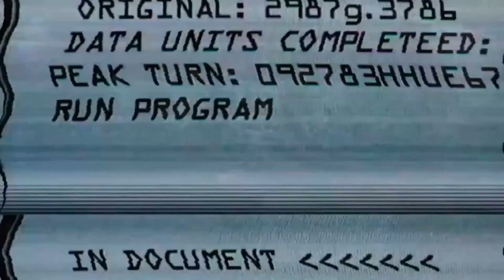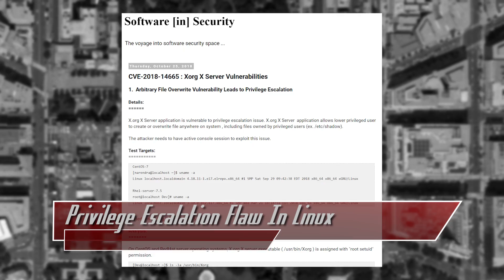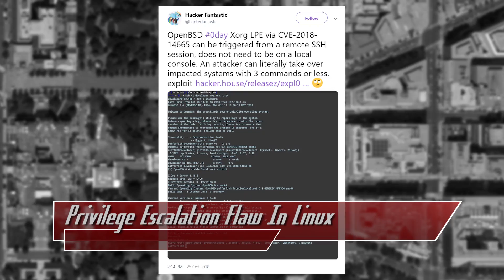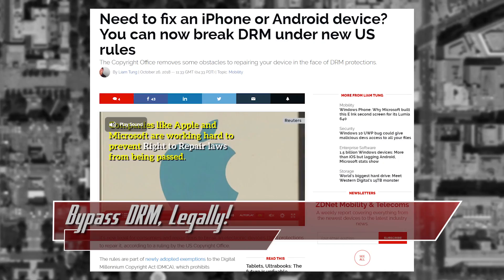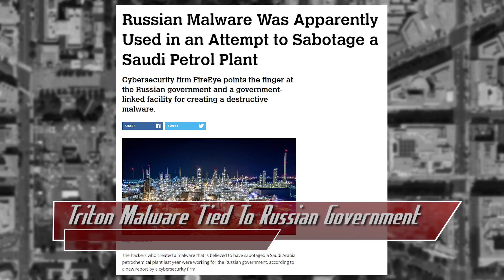Bypass DRM, Legally! Russia Tied to Infrastructure Malware - ThreatWire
Hak5 -- Cyber Security Education, Inspiration, News & Community since 2005:
A Privilege Escalation Flaw Hits Linux, you can now bypass DRM, legally, and Triton Malware is Tied To the Russian Government! All that coming up now on ThreatWire.